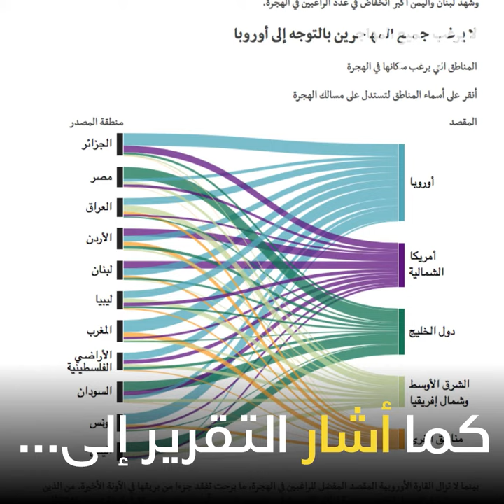الشباب العربي يرغب بالهجرة !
الشباب العربي يرغب بالهجرة ! 43٪ يريدون تغيير مكان عيشهم ...